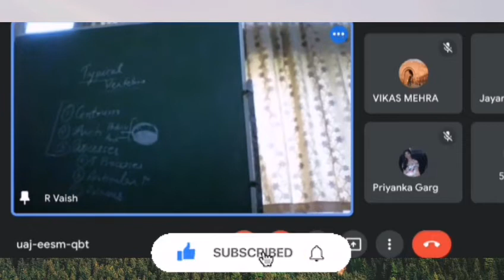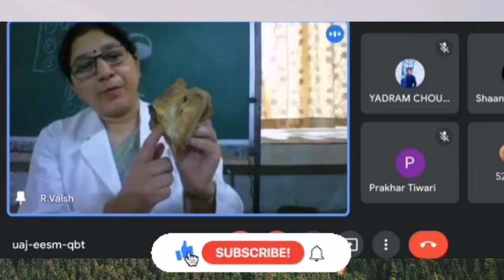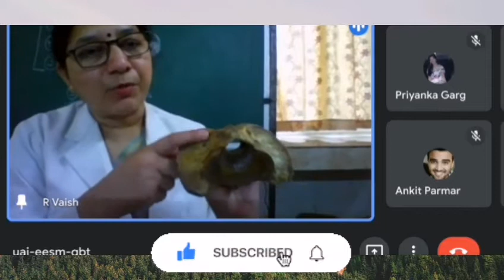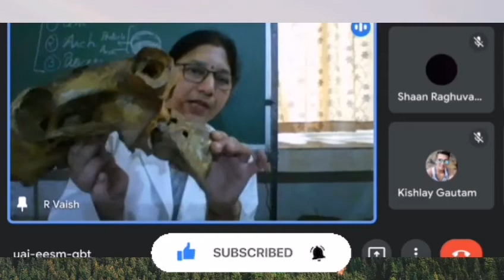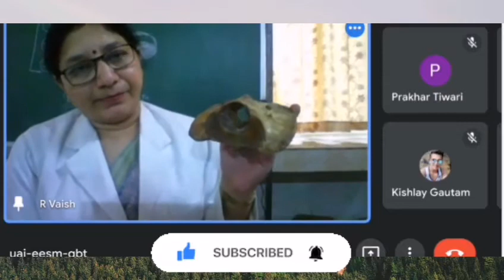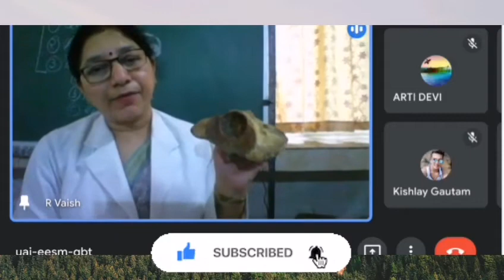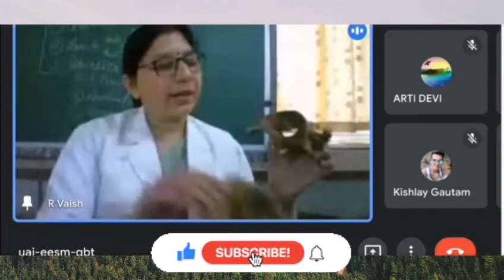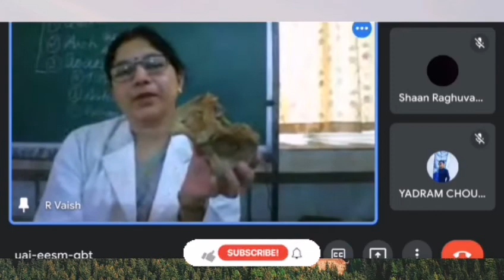OSTEOLOGY | Atlas | Cervical Vertebrae |ANATOMY by Dr. Rakhi Vaish |NDVSU |1st Year Online Class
CERVICAL VERTEBRAE

• The cervical vertebrae form the skeleton of the neck. In the ox, horse and dog there are 7 cervical
vertebrae.
• In all the animals including the fowl, the first and second cervical vertebrae
named atlas and axis respectively and are atypical vertebrae .
• In the ox, horse and dog, the third, fourth and fifth cervical vertebrae are similar while the sixth and
seventh, present some special features. The transverse process consists of two parts in the 3rd to the
6th vertebra, which in the 7th is undivided.
• In the fowl there are 14 cervical vertebrae. The third to 14th shows some special features when
compared with the cervical vertebrae of mammals.
• The details of the following cervical vertebrae are given below:
o Atlas
o Axis
o Third to seventh vertebrae

ATLAS

This vertebra is atypical in form and structure.The body and spinous processes are absent. It has the form of
a ring from which two curved plates, the wings project laterally.

Ring

• The ring encloses a large vertebral foramen and consists of two lateral masses connected by dorsal and
ventral arches.
• The lateral masses present two deep anterior articular cavities, which receive the occipital condyles;
the cavities are partially divided into dorsal and ventral parts by a non- articular area and are separated
by a narrow interval below.The posterior articular surfaces are confluent on the ventral arch, flattened
behind and are continued into the vertebral canal forming an extensive area for the dens of the axis.
• The dorsal arch presents a median dorsal tuberosity and is concave ventrally. It is perforated on either
side near its anterior margin by the intervertebral foramen, which is connected by a short groove -the
alar groove, with another foramen-alar foramen, which perforates the wing. The anterior border of the
dorsal arch is notched. The posterior is thin and shows a central and two lateral notches.
• The ventral arch is thicker and less curved than the dorsal. On its lower surface in the median plane is
an obtuse eminence the ventral tubercle for the tendon of longus colli. The dorsal face has posteriorly atransversely flat articular surface the fovea dentis for the dens of the axis. In front of this a transverse
rough area for the ligamentum dentis (odontoid ligament).

Wings

• The wings represent the transverse processes of the other vertebrae.
• Each is a horizontal plate of bone springing from the lateral aspect of the lateral masses and
terminating outward in a rough thick edge. This edge furnishes attachment to the muscles of the head
and neck.
• The dorsal surface is rough, between the ventral aspect of the wing and the lateral mass is a cavity -
fossa atlantis. At the bottom of the fossa are two foramina, the anterior called alar foramen that
perforates the wing and is for the passage of the ventral primary branch of the first spinal nerve and
branches of vertebral vessels. The posterior foramen pierces the lateral mass and communicates with
the spinal canal. The alar foramen is connected on the dorsal aspect by a short alar groove with the
intervertebral foramen.

Atlas of Horse

• The wing slopes downwards and outwards
• Besides the alar and intervertebral foramina there is foramen transversarium at the posterior part of
the wing.
• The posterior edge of the dorsal arch does not present the notches as in the ox.
• The posterior articular surfaces are saddle shaped.